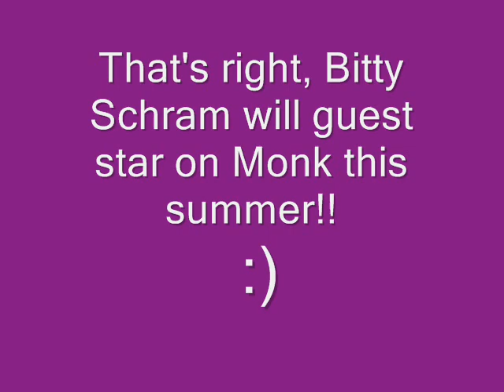Bitty Schram back on Monk!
*NO RUDE COMMENTS!! IF YOU DON'T LIKE BITTY THEN DON'T WATCH MY VIDEO!!!* I meant that the new episodes start in the summer but her guest appearance is in fall so, when it says this summer, she returns summer, I mean fall! =)**

I made this vid a while ago and just got a chance to post it! I was very exited when I found out she was coming back I think it is LONG overdue!! but she will be back for 1 episode but I wish she was back the whole season so they'd go out with a hugh bang! like ginormous bang LOL! well this is Sharona (Bitty) Holla Back to Monk YAY!!